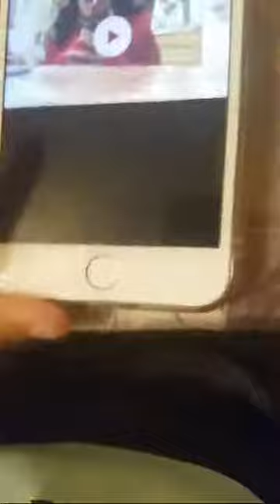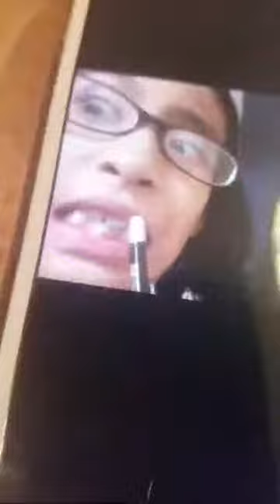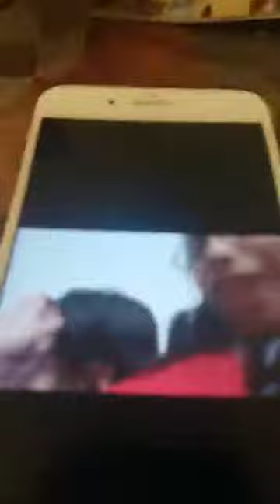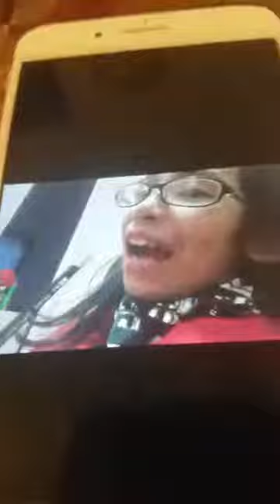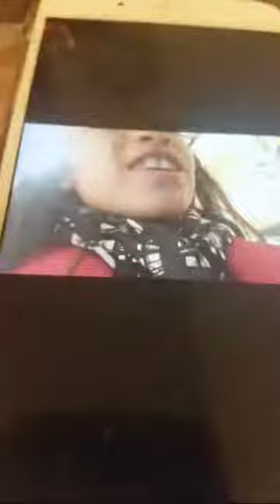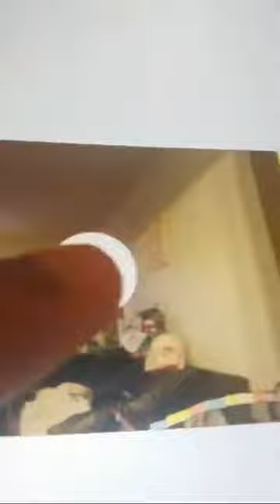channel news 12